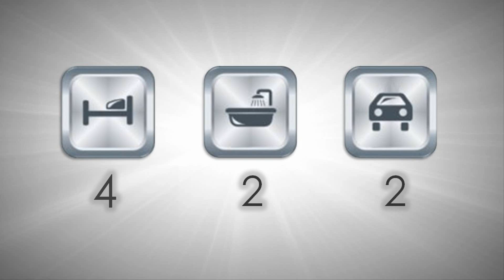21 Tokay Lane The Vines